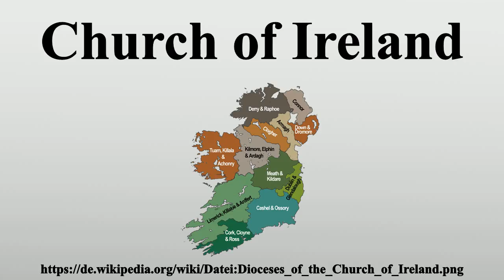Church of Ireland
Vielen Dank für Ihre Unterstützung:

Die Church of Ireland („Kirche Irlands“, irisch: Eaglais na hÉireann, Aussprache: /ˈagləʃ nə ˈheːrʲən/) ist eine Mitgliedskirche der Anglikanischen Gemeinschaft.Sie zählt etwa 390.000 Gläubige – also wesentlich weniger als die katholische Kirche in Irland –, von denen rund zwei Drittel in Nordirland leben.

Bild-Copyright-Informationen
Urheber Info: Wikidwitch